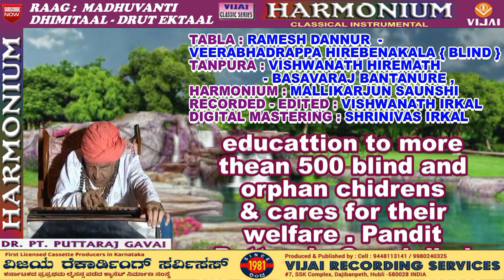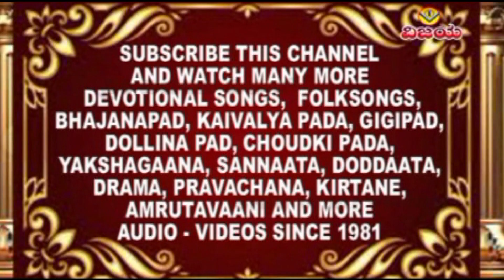RAAG : MADHUVANTI DHIMITAAL- DRUT EKTAAL | HARMONIUM | PT.DR. PUTTARAJA GAVAI | CLASSICAL INSTRUMENT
VCS-QA 6283  VACD - 1011

☆ TABLA : RAMESH DANNUR  - VIRBHADRAPPA HIREBENAKAL  {BLIND}
☆ TAANPURA : VISHWANATH HIREMATH-  BASAVARAJ BANNUR
☆ HARMONIUM : MALLIKARJUN SAUNSHI
☆ RECORDED AND EDITED : VISHWANATH IRKAL
☆ DIGITAL CONVERTION : SHRINIVAS IRKAL
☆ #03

☆ ರಾಗ ಮಧುವಂತಿ ಧಿಮಿ ತಾಳ ದ್ರುತ ಏಕ ತಾಳ
ನಿರೂಪಿಸಿದ : ಡಾ. ಪಂಡಿತ ಪುಟ್ಟರಾಜ ಗವಾಯಿ { ಅಂಧ }
☆ ತಬಲಾ : ರಮೇಶ ದನ್ನೂರು - ವೀರಭದ್ರಪ್ಪ ಹಿರೇಬೆನಕಲ {ಅಂಧ}
☆ ತಾನಪುರ : ವಿಶ್ವನಾಥ ಹಿರೇಮಠ- ಬಸವರಾಜ ಬನ್ನೂರು
☆ ಹಾರ್ಮೋನಿಯಂ : ಮಲ್ಲಿಕಾರ್ಜುನ ಸೌಂಶಿ
☆ ಥೀಮ್ - ☆ #03

द्वारा वर्णित : डॉ पंडित पुट्टराज गवई {अंधा}
☆ तबला: रमेश दन्नूर - वीरभद्रप्पा हिरेबेनाकल {अंधा}
☆ तानपुर: विश्वनाथ हिरेमठ- बसवराज बन्नूर
☆ हारमोनियम: मल्लिकार्जुन सौन्शी
☆ ☆ रचना, ध्वनि रिकॉर्डिंग - 'संपादित: विश्वनाथ इरकल्ल
☆ डिजिटल रूपांतरण: श्रीनिवास इरकल्ल
☆ थीम - ☆ #03 मार्च गवई के जन्मदिन पर

Dr.Pt Puttaraja Gavai Born 3rd March 1914 at Devagiri Village , Haveri Dist , Karnataka
State , He lost his eyesight when he was barely a baby of six months , he became the pontiff of the Veereshwar Punyashram at Gadag in 1944 after the demiss of his Guru Panchakshara Gavai  Pandit Puttaraja Gavai is famous vocalist both in Hindustani and Karnataka classical music even  his age of 92 he is capable of vigorously playing on over 30 musical instruments and thrills the audience with his enchanting perfectiion in muscial artisty he has written 62 purans  and dramas etc in kannada , hindi , sanskrit he has written bhagvad geeta , upanishad shri rudra and about music braille system writting he had got many awards and more then 500 blind orphan children he has been parting free education and cares fot their welfare
He died 17 September 2010, at Veereshwara Punyashrama, Gadag, Karnataka. He was buried at the ashram as per the veerashaiva traditions with respectful government honours. More than 1 million devotees attended his funeral ceremony in Gadag on 18 September 2010.

OUR OTHER CLASSICAL ALBUMS.
VCS-QA 6173 PADMABHUSHANA Pt.BASAVARAJ RAJGURU
HINDUSTHANI CLASSICAL VOCAL 02
☆ VCS-QA 6277 Dr.Pt.PUTTARAJ GAVAI - VOILIN - CLASSICAL INSTRUMENTAL
☆ VCS-QA 6279 Dr.Pt.PUTTARAJ GAVAI - VOCAL - KARNATAKI CLASSICAL
☆ VCS-QA 6283 Dr.Pt.PUTTARAJ GAVAI - HARMONIUM - CLASSICAL INSTRUMENTAL

☆ VCS-QA 6284 Dr.Pt.PUTTARAJ GAVAI - SARANGI - CLASSICAL INSTRUMENTAL
☆ VCS-QA 6368 Dr.Pt.PUTTARAJ GAVAI - VOCAL - HINDUSTHANI CLASSICAL
☆ VCS-QA 6095 Pt.RAGHUNATH NAKOD - TABLA - CLASSICAL INSTRUMENTAL
☆ VCS-QA 6094 RAJENDRA KULKARNI - FLUTE (BANSURI) - CLASSICAL INSTRUMENTAL